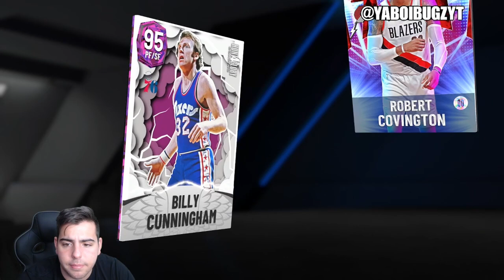INSANE NEW SUPER PACKS ARE LIVE! MAKE MT RIGHT NOW! | NBA 2K22 MY TEAM